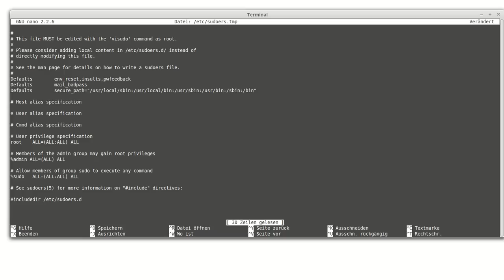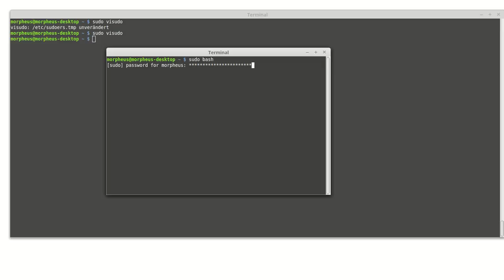Linux Tutorial - Passwort mit Sternchen sichtbar machen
In diesem Tutorial geht's darum euer Passwort im Terminal mit Sternchen anzeigen zu lassen.